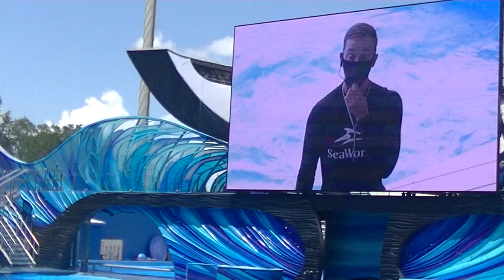Orca Encounter (different angle) July 17, 2020 - SeaWorld Orlando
To change it up. as much as i love sitting in the middle and getting splashed, i wanted to give it to my buddies the "Familia de banuelos" lol hopefully they made it, and if they did they're on this video lol Hi Cristina and family! belated happy birthday as well!!! hopefully you did enjoy your Killer whale tour, and the shows you saw today! lol when Nalani went up the slideout lol

by the way, movements lol trainers moving from one area to another, i felt bad, for Josh, who was in the Dolphins, is back in Sea Lions, i remember seeing videos where he was the pirate(take Pirate Island) lol when they had the big huge ship, also people from the orca trainers, who used to work with Sea Lions, Justin, Morgan, Even Joe at one time, then at the Dolphins they had this new guy Adam, i dont know whether he came from Sea Lions, i wonder if these guys want to move or they got demoted or promoted hmmm, i also just realized that the holes at the wall on stage, they took off the clear plastic? animals, like turtles, sharks, dolphins i forgot i know they had them before...

Sorry!!! to save space i just start with One Song, no more short films.

One Song - Katina with Trainer Joe, Nalani with Trainer Nick and Malia with Trainer Amanda, with Trainer Justin at Slideout.

Husbandry/Splash - Trua with Trainer Amy and Makaio with Trainer Leah its funny how they left through the slideover, i called them oh look at those partners in crime lol

One Big World - get outta my way bird lol as Nalani comes in, usually its Malia doing the stage slide(on the ones i watched) Katina joins Nalani and Malia, as trainer Megan cheers them on to splash us lol i love that triple belly breach by the ladies lol also the front flip at the end but Katina was sent to the back by Joe. lol wish they a triple front flip lol